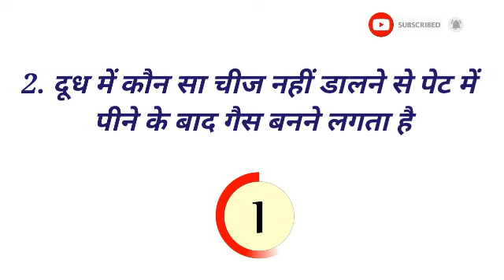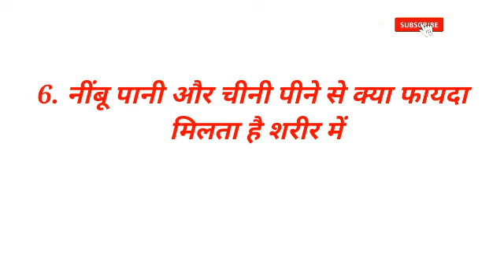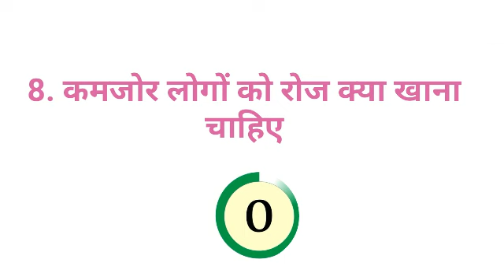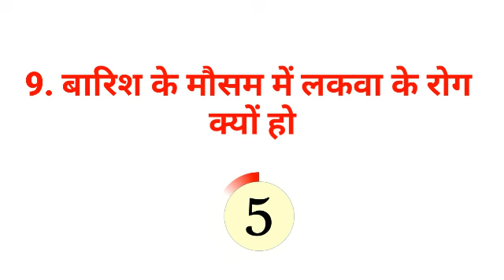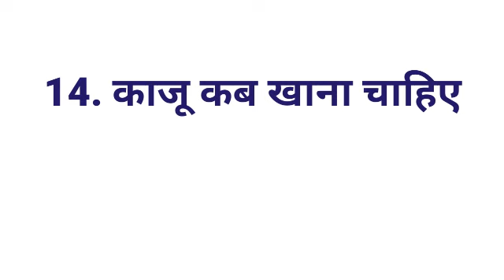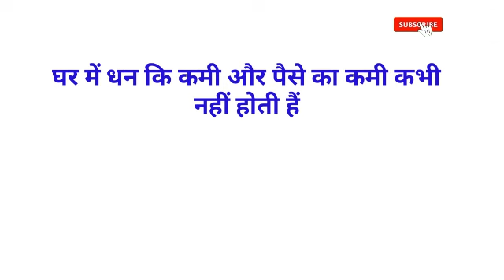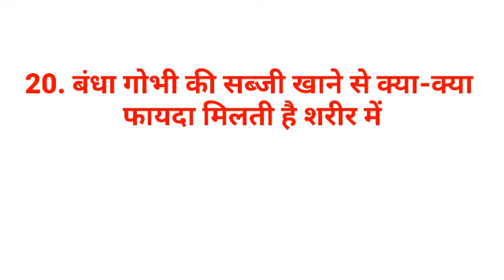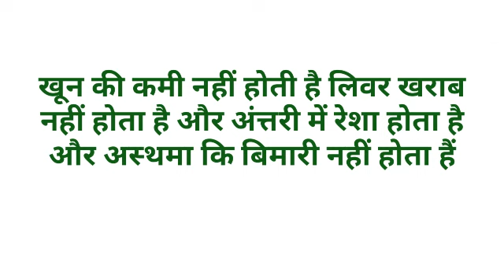Gk का 30 मजेदार सवाल जो शायद आपको पता हो || Interesting Gk